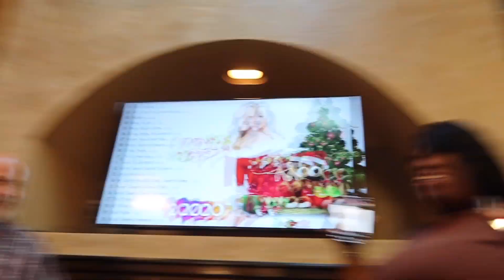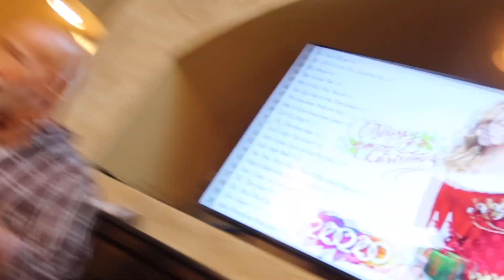Thanksgiving Day🤎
My family crazy lol. I hope y'all had a good thanksgiving, how was it? I love yallllll